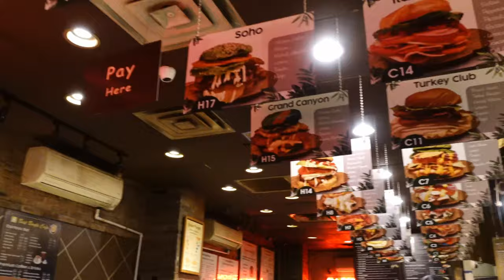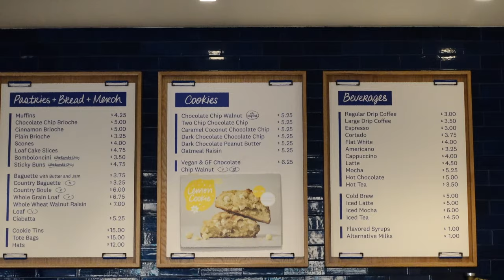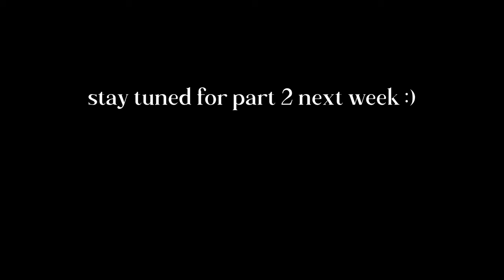how to fall in love with new york city🗽nyc spring vlog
hello my BEAUTIFUL PEOPLE!! today I wanted to surprise you with my first ever new york vlog!🗽 In this video I'll show you all the places and best bagels & delicious cookies that made me fall in love with new york city in spring🥰 I hope you enjoyed todays video & make sure to like, subscribe and stay tuned for the second part of this video! It's gonna be lots of fun💕 truly love every single one of you guyssss❤️

drop video ideas in the comments~

🗽chapters
00:00 - intro new york city vlog
00:54 - best bagel new york
01:39 - bryant park picnic
02:51 - bagels in bryant park
04:10 - oasis in the city
04:31 - flatiron
05:24 - new york avenues
06:06 - washington square arch
06:54 - washington square park
07:19 - tiktok pigeon whisperer
08:10 - best cookies in nyc
09:28 - west village
10:11 - friends apartment
nyc travel vlog, traveling alone to new york 2024, what to do in new york, must do things in new york, spring break in new york, visiting aesthetic cafes in new york, cafe hopping in new york city, best bagels new york, new york bagel shop, bagel review, manhattan, new york city travel guide, brooklyn bridge, bryant park, things to do in bryant park nyc, bryant park market, bryant park events, flatiron building, spring in nyc, nyc vlog, new york vlog, new york vlog day in the life, new york vlog aesthetic, new york vlog christmas, new york vlog korean, nyc vlog spring, nyc vlog day in my life, nyc vlog apartment, nyc vlog shopping, nyc vlog nicole laeno, itsyuyan vlog, living alone diaries, exploring nyc, life in nyc vlog, nyc subway, west village, friends apartment, friends tv show, a day in nyc vlog, realistic life in nyc, nyc vlogger, exploring manhattan, moving to nyc, daily routine in nyc, first solo trip, solo trip to new york, alone in new york city, solo trip to nyc, a week alone in new york, nyc apartment hunting, nyc life, nyc apartment tour, nyc walking tour, washington square park, new york playlist, new york trip, is NYC a nice place to live? state of new york, what's good in NYC, upcoming events in new york, free things to do in nyc, where to eat in nyc, what to eat in new york, nyc hotels, explore the best things to do in new york city, alicia keys new york, empire state of mind, nyc best food, nyc vlog: creating routine after travels, how to life your best life, living my best life, shopping in soho, noho, 24 hours in new york city, New York roll, best things to do in New York, nyc blanket couple, nyc weather, New York cheesecake, fifth ave shopping, new york times, visit the USA, new york attractions, secret NYC, levain cookies, living in nyc at 22, sister trip, traveling with my sister, hjevelyn, ha sisters in new york, dua lipa radical optimism, Anne Hathaway new movie, the idea of you movie trailer, Columbia university, Park sung-hoon, May Day, ucla, waterbomb korea, allure korea, asian cup, 뉴욕 브이로그, 미국 일상, 뉴욕 살기, 데일리 브이로그, 커플 브이로그, 서울 브이로그.